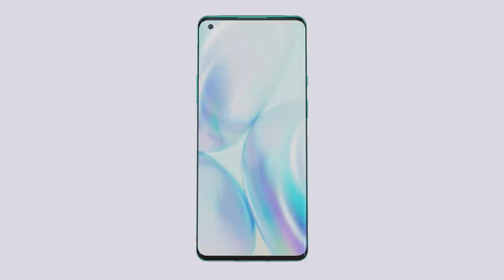OnePlus 8 Series - No Detail is Too Small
Get ready for the OnePlus 8 Series, our best phones ever. With a never-before-seen 120 Hz QHD+ AMOLED display and industry-leading hardware, the OnePlus 8 Pro sets a new standard for what a flagship can be. The OnePlus 8 combines an incredible display, powerful hardware, and burdenless software for a smooth user experience. Don’t miss your chance to experience the OnePlus 8 Series

*Product images are computer generated. Actual physical appearance of products may vary from images.